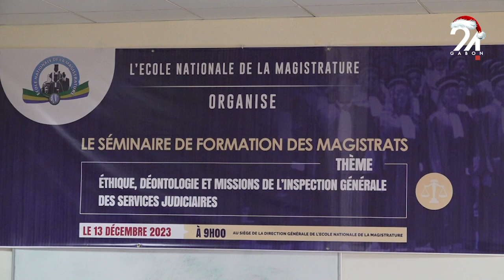GABON JUSTICE LES MAGISTRATS À L’ÉCOLE DE LA DÉONTOLOGIE DE LEUR MÉTIER